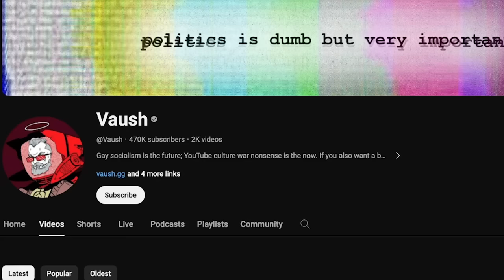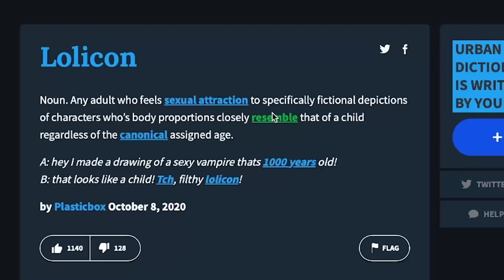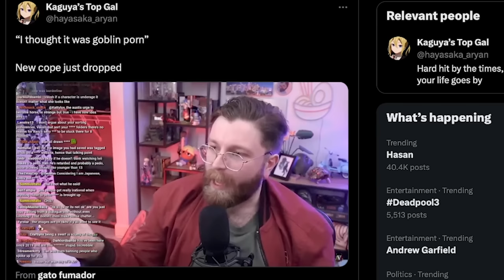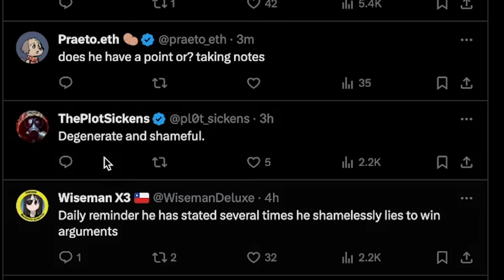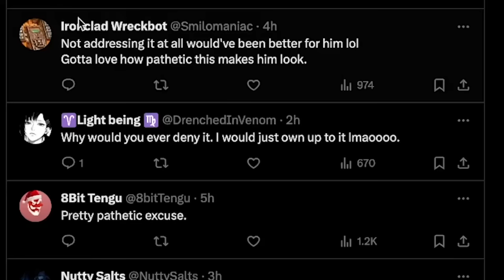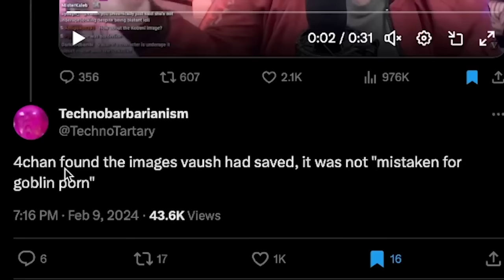Vaush Is Insanely Creepy...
The Vaush Folder Was leaked and this doesn't make him look any better ngl. This is someone who Constantly says weird stuff, not surprised at all. Vaush exposed, vaush horse, vaush h3h3. Vaush Folder Clip, Vaush drama